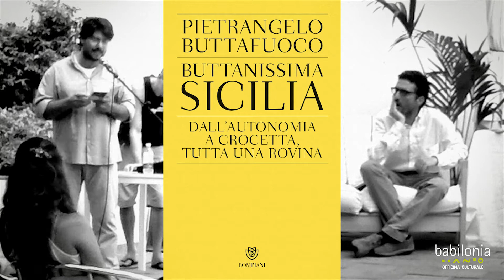Pietrangelo Buttafuoco presenta “Buttanissima Sicilia” a Taormina - TRAILER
“Adesso basta. Qualcuno - Matteo Renzi? - dica basta, perché l’autonomia sarà cosa santa e giusta ovunque ma in Sicilia no, è un flagello e trascinanel baratro l’Italia. Lì l’autonomia regionale,fonte di sprechi e burocrazia, è l’acqua che nutre l’arretratezza economica e sociale di un pezzo importante del Mediterraneo. Ed è la fogna in cui nuota la mafia.”

Giovedì 21 agosto 2014
BABILONIA, Centro di lingua e cultura italiana e Officina culturale
ha ospitato Pietrangelo Buttafuoco per la presentazione del suo libro “Buttanissima Sicilia” (ed. Bompiani).
Con l'autore ha dialogato Paolo Valentino (Corriere della Sera)

Introduzione di Alessandro Adorno (direttore BABILONIA - Centro di lingua e cultura italiana e Officina culturale)
Letture di Mauro Curcuruto (creativo)
Intervento di Francesco Tadduni (sindaco del Comune di Gaggi - ME)

In collaborazione con:
- Libreventi Taormina
- Libreria Mondadori, Taormina
- Vello d'oro, Art Hotel Taormina